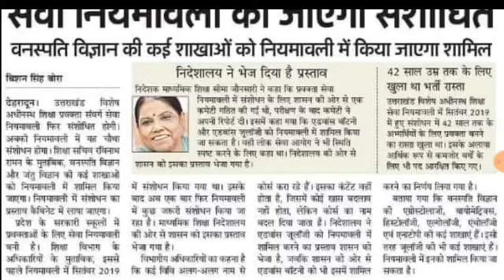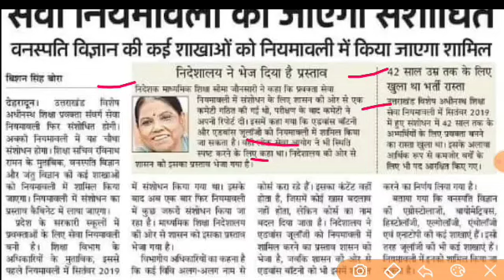उत्तराखंड प्रवक्ता शिक्षक नियमावली संशोधन योग्यता 2023 देख लो इसके बाद होगी नई भर्ती